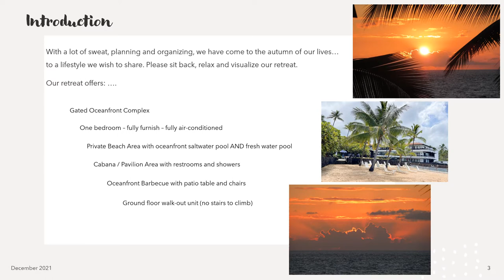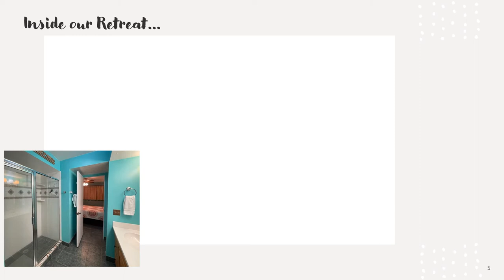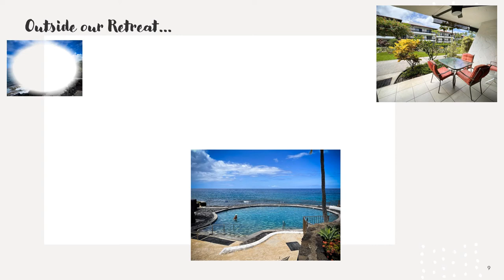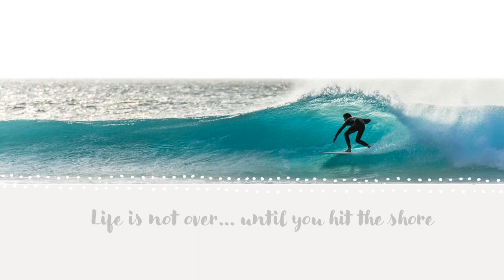Rick and Sandi Huurman Hawaii Vacation Home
a short video, showing our Hawaiian Vacation Retreat Home.